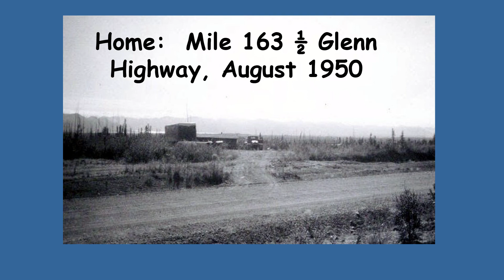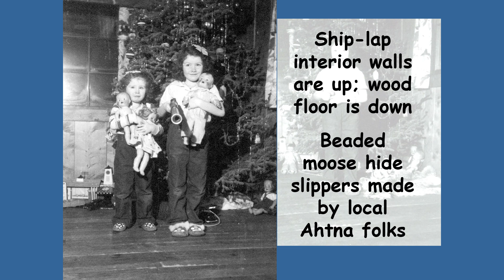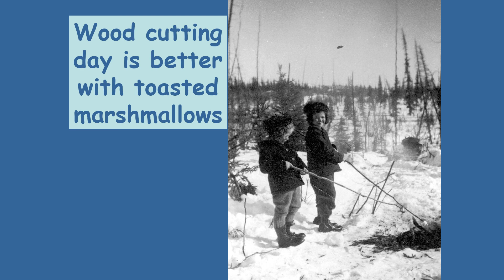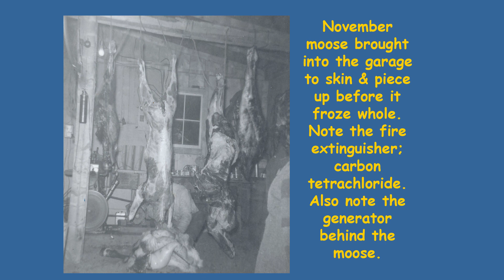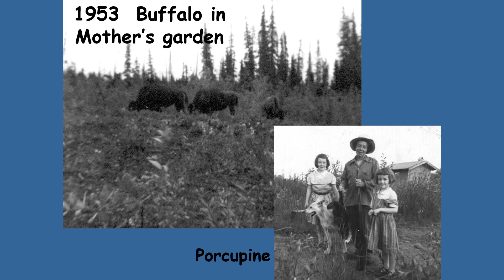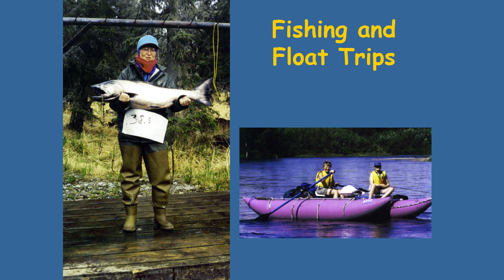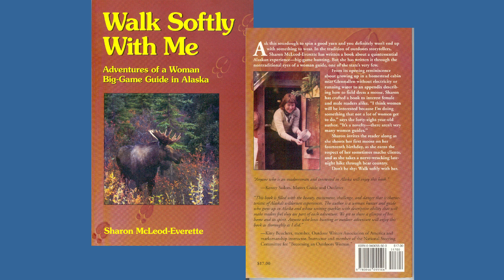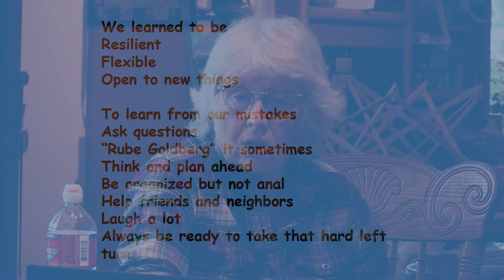Homesteading: Lessons in Planning Ahead While Living in the Moment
Discover Alaska lecture by Sharon McLeod, Retired Big Game Guide and Alaskan Homesteader

Although COVID-19 prevents us from gathering together on the UAF campus for the Discover Alaska lecture series this year, we can still enjoy the presentations virtually.